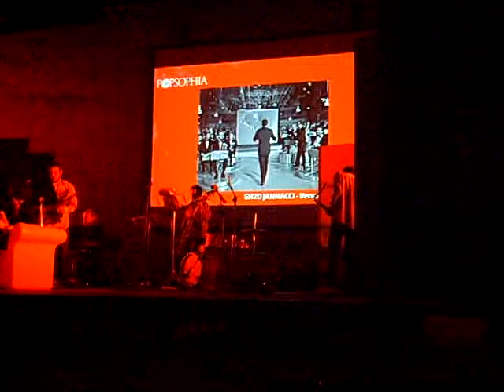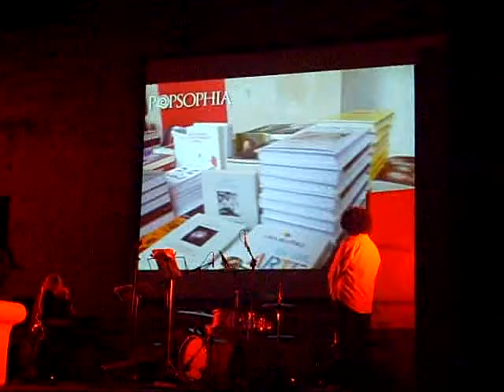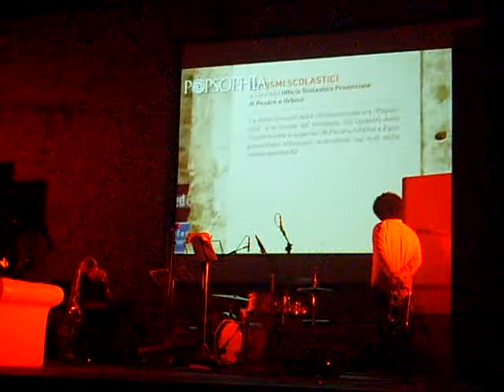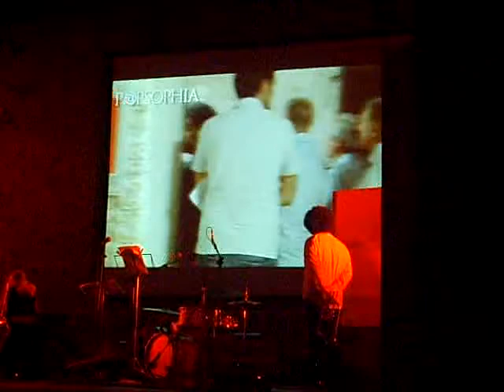"Senza fine" intervista a Massimo Donà del direttore artistico di Popsophia Lucrezia Ercoli.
Jean Gambini - sax tenore; Samuele Garofoli - tromba; Daniele Mazzucchelli - flauto, sax tenore; Luca Del Maestro - clarinetto, sax contralto; Michele Donati - pianoforte; Gianludovico Carmenati - contrabbasso; Ivan Gambini - batteria;